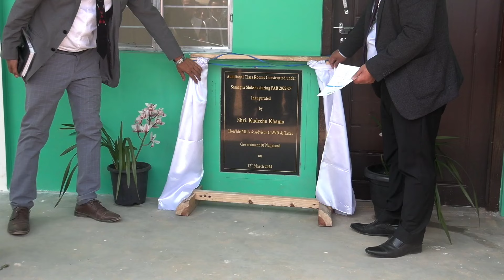New classrooms inaugurated at GHS Japan Riba Chozuba by Advisor Küdecho Khamo CAWD & Taxes 2024